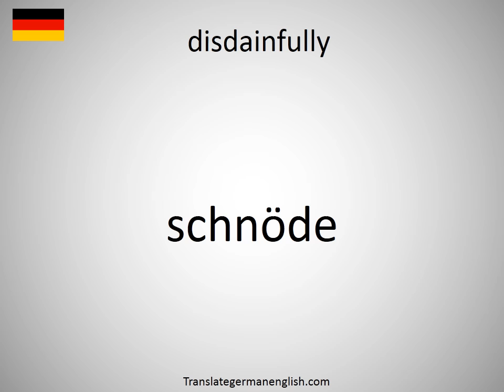How to say disdainfully in German? (schnöde)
How to say disdainfully in German? Learn the pronounciation disdainfully! How to Pronounce disdainfully. Expand your vocabulary, learn German words. Practice German online. Use this free pronunciation guide to practice words at a time. Learn German for free. Thank you for viewing, please like or subscribe! hoe om te sê, si të thuash, እንዴት እንደሚናገር, wie sagt man, comment dire, come dire, como dizer, как сказать, nasıl denir, cómo decir, 怎么说, πώς να το πω, hoe zeg je.